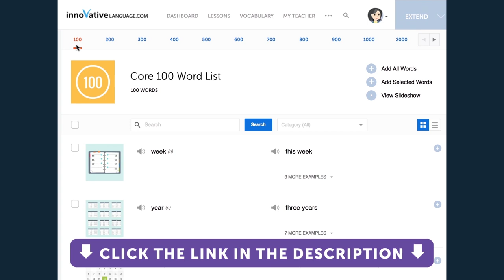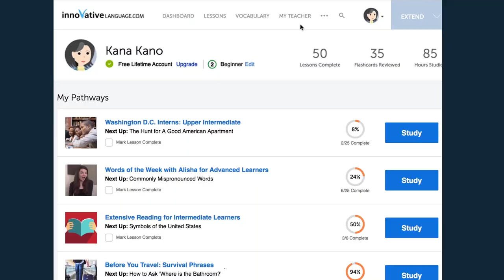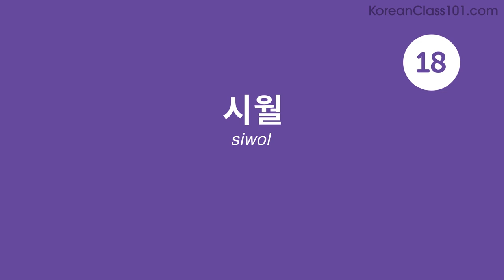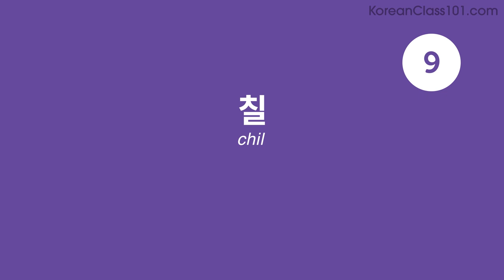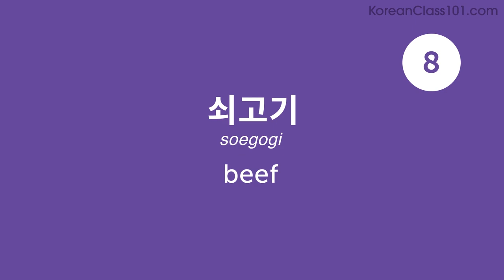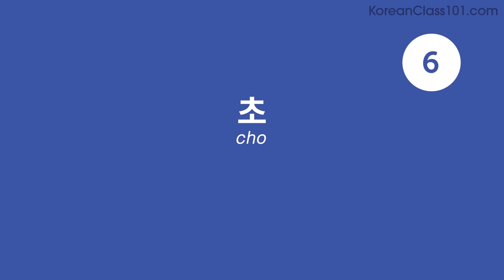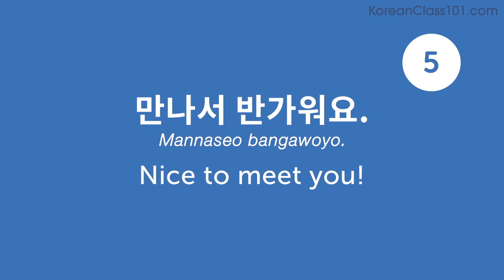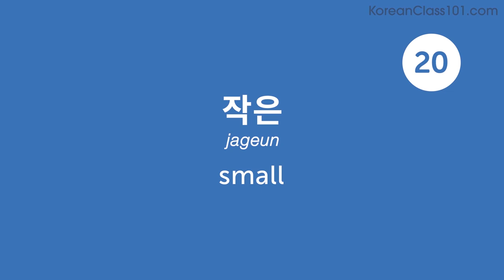120 Korean Words for Everyday Life - Basic Vocabulary #6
This is the best video to start building your Korean vocabulary.

In this series, we will teach you the core 800 Korean words that you must know if you're a an absolute beginner.